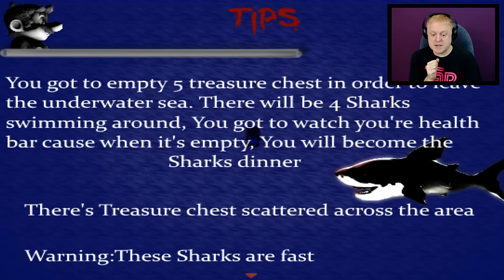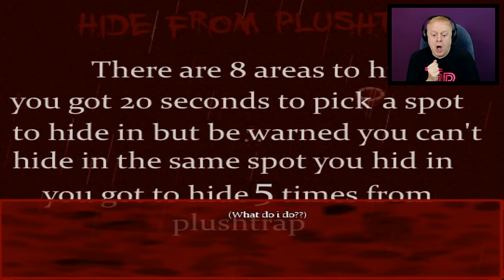MARIO IN ANIMATRONIC HORROR -THE NIGHTMARE BEGINS CHAPTER 3 END - YOU'LL SWIM WITH THE FISH FOR THIS